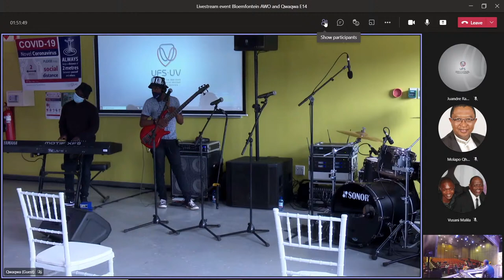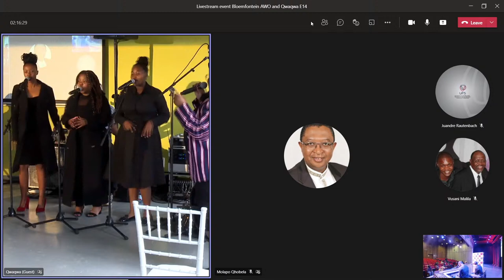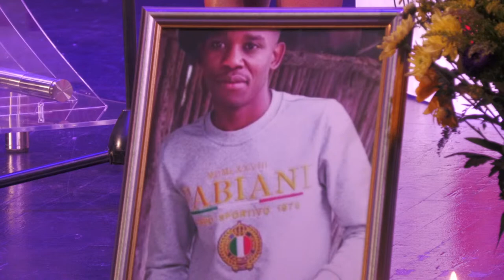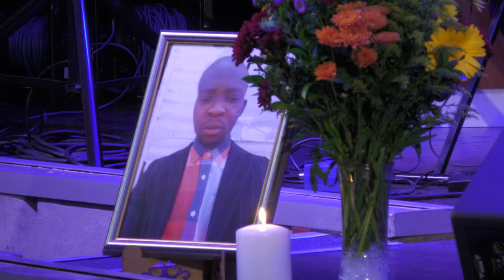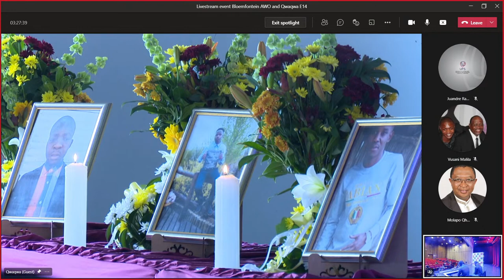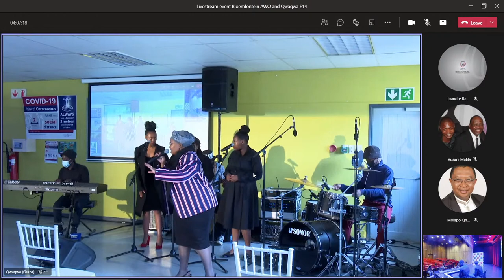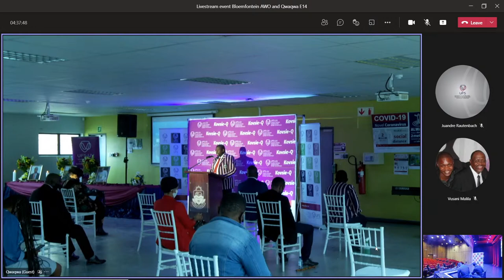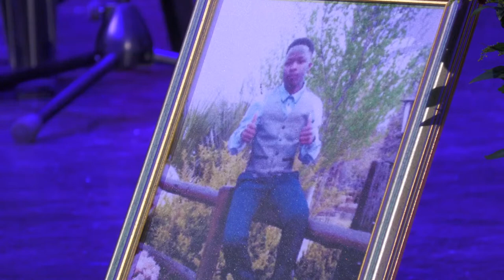MEMORIAL SERVICE OF THE LATE SIGCINO ZIMBA (QQ), WONDER DLAMINI (BFN) & THOBANI MANQELE (QQ)